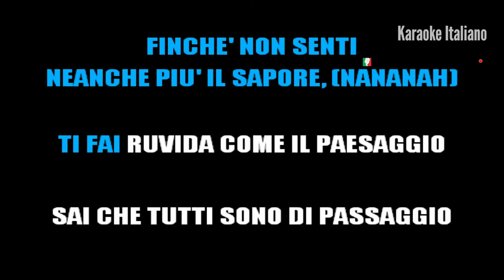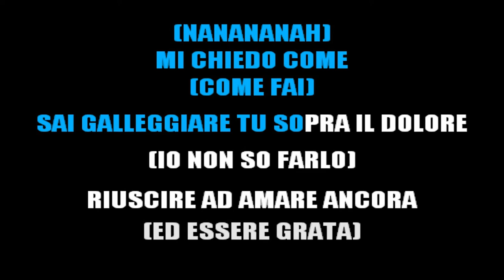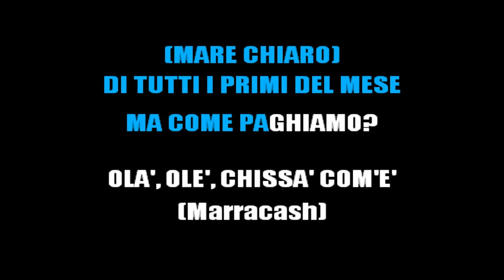MARRACASH & CALCUTTA - LAUREA AD HONOREM (KARAOKE INSTRUMENTAL) [base karaoke italiano]🎤